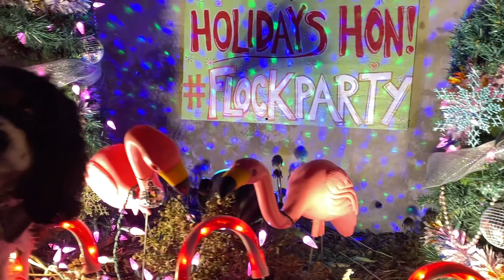2nd Day: 12 DAYS OF KING CHARLES CAVALIER CHRISTMAS - Walking in a Winter Wonderland!!!